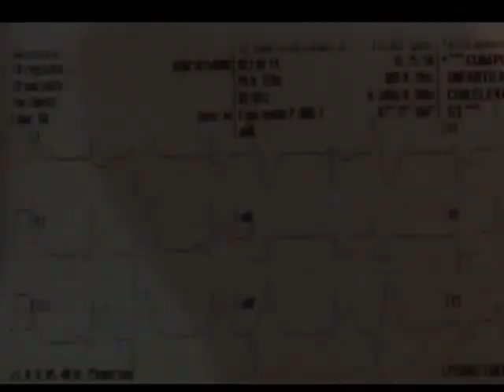Aborted sudden death from ventricular fibrillation in inferior infarction (II)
Dr. Manuel Delgado García
Doctor in Medicine and Surgery
Medical Emergency
Nurse: Ms. Maria Teresa Adrados Verdejo
Emergency Technicians: Mr. Agustin Valero and Mr. Nicolas García